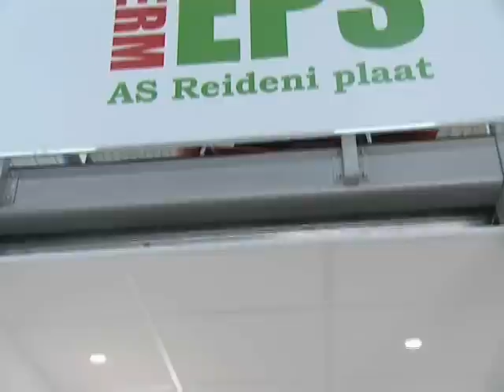Reideni Plaat - mugavaim soojustatud ehitusmoodul (Kodusaade, 09.04.2011)